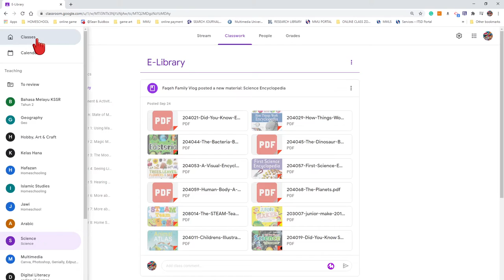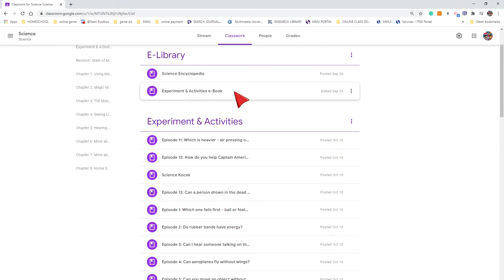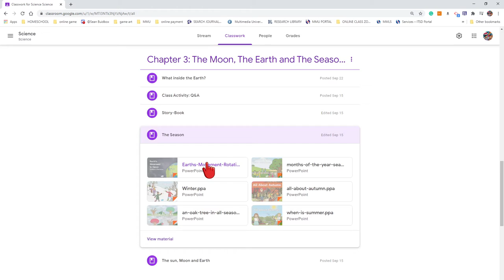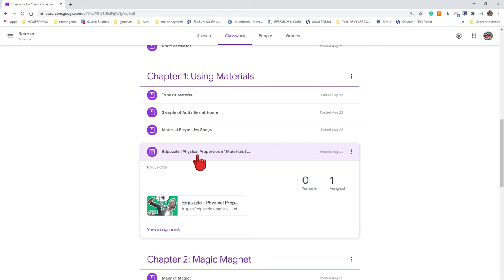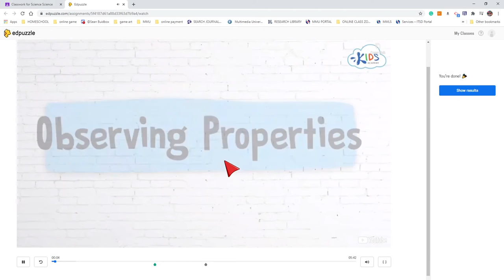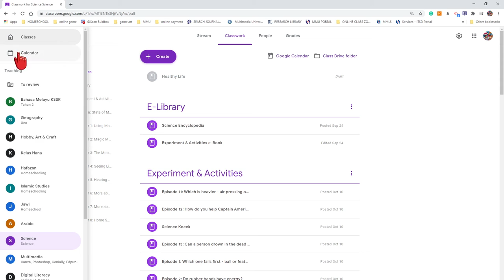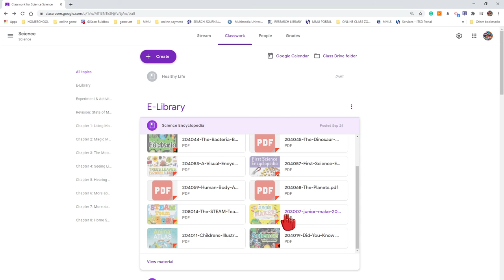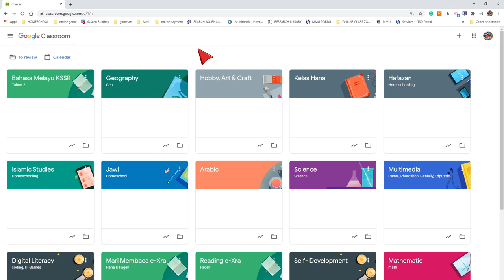GOOGLE CLASSROOM: How I Organize My Kids Homeschooling Learning Material | Malay Version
This is how I use Google Classroom to organise the learning material.

with love,
Faqeh Family Vlog